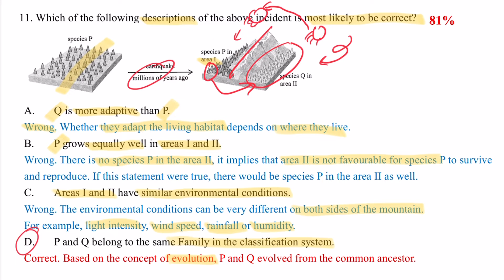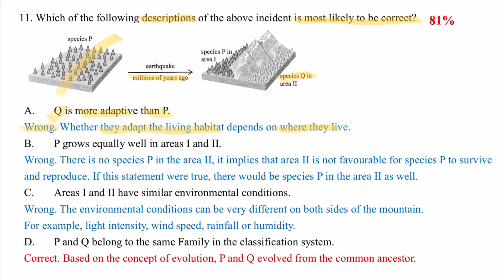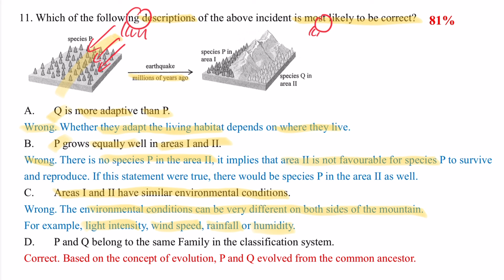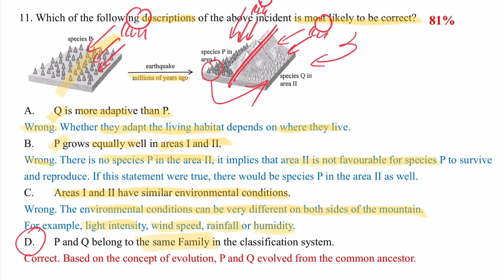提升四倍溫書功效 │ DSE Bio │ HKDSE 2017 MC Q11 │ evolution logic 演化論邏輯之鬼 │ Faith Education {雙語Bilingual}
梁公語錄

0:00 廣東話
2:45 English